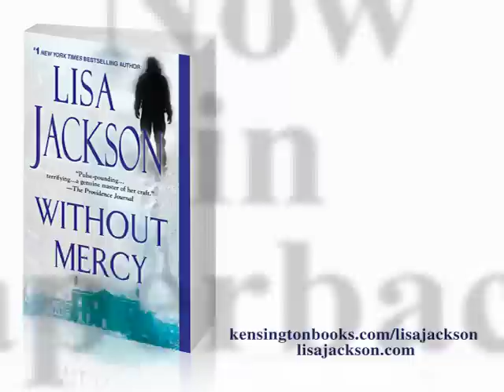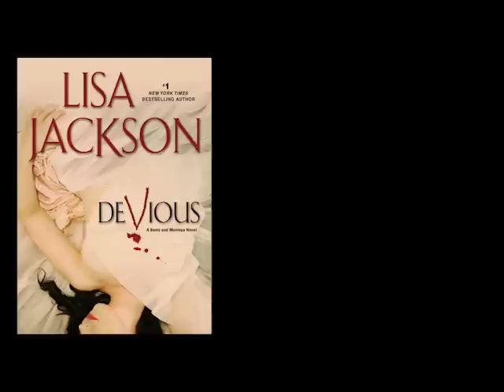WITHOUT MERCY by Lisa Jackson Book Video Trailer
"A Juicy Creep-A-Thon...Builds To A Suprising Cliffhanger Ending." --Publishers Weekly (starred review)
At first, it sounds like the answer to a parent's prayers: an elite boarding school in the Oregon mountains where wayward kids turn their lives around. But behind the idyllic veneer lie disturbing rumors of missing students and questionable treatments.

"A Nail-Biting Roller-Coaster Ride." --Library Journal

Jules Farentino knows her half-sister, Shaylee, has been going off the rails lately. She's just not sure Blue Rock Academy is the answer. Accepting a teaching position there lets Jules keep an eye on Shay, but also confirms her fears. One student is found hanged, another near death. Something sinister is at hand—and Jules may already be too late to stop it.

"The Book's Ending Will Throw Most Readers For A Loop." --The Free Lance-Star

As a brutal snowstorm sweeps in, cutting off the remote campus from the rest of the world, Jules will discover the Academy's dark secrets, and confront a murderous evil without limits, without remorse, without mercy...